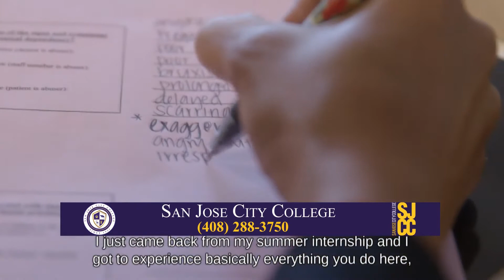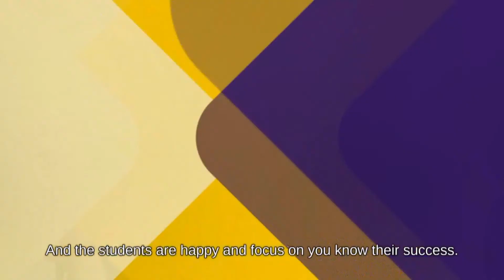San Jose City College - Dental Assisting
VietMedia
Marketing Director: Mr Nhan Mai